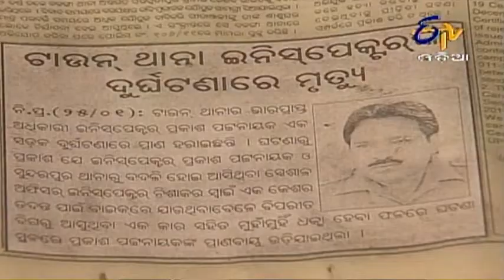Aahuti - 23rd February 2013 - Full Episode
Aahuti meets Divya and requests her once again to help her in getting Sanjeev released from jail. On the other hand, Bhai Saheb's goon follows both the police inspectors and kills one of them. Divya wants to tell something to her mother that is bothering her. What is that Divya has to say?. 'Aahuti' follows the tale of a young girl, who rises above the adversities of life, winning the hearts of loved ones and people around her.